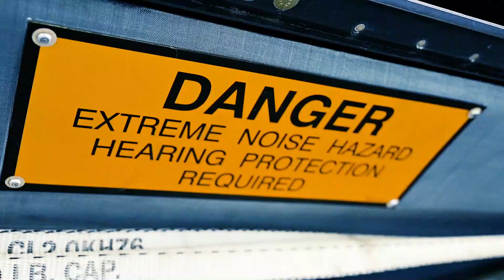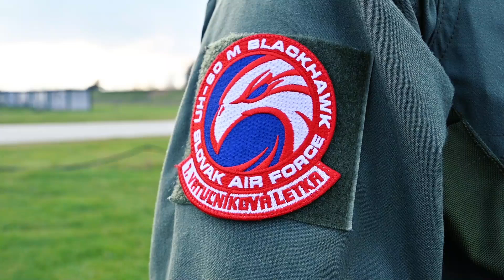M&M Pilot vrtuľníka